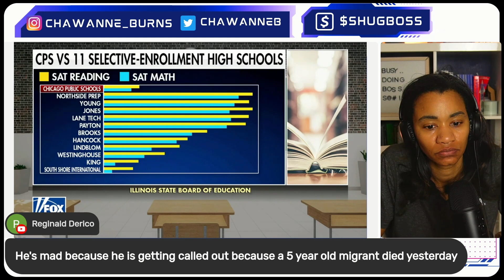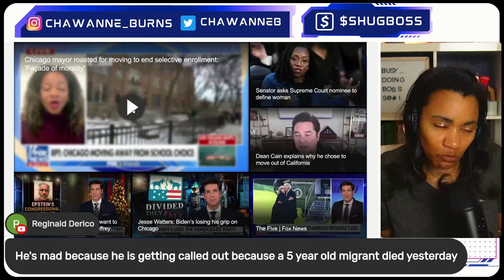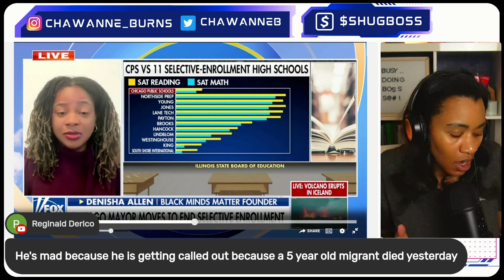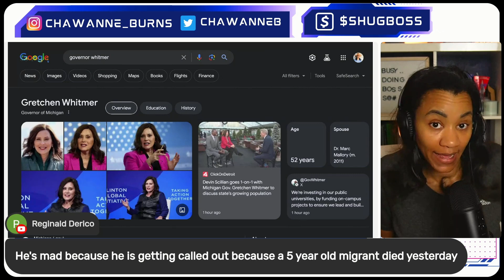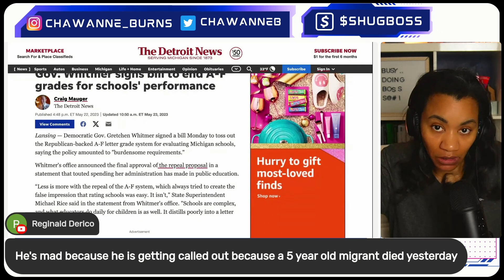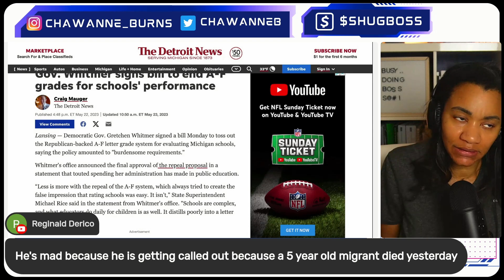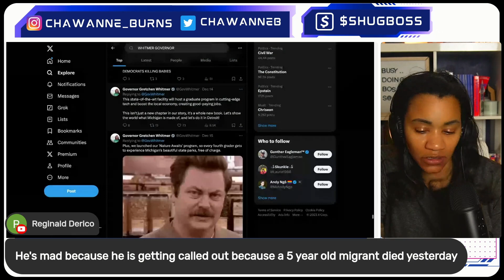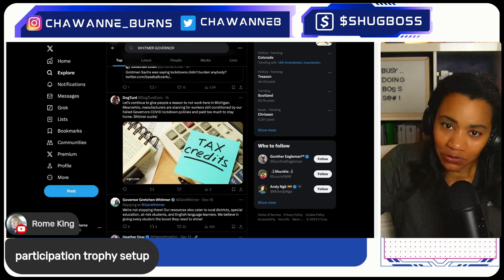Mayor Brandon Johnson and Governor Gretchen Whitmer Ruin Kids Schools By Doing This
Mayor Brandon Johnson and Governor Gretchen Whitmer Dont Think Kids Should Have Standards

00:00 Brandon Johnson about his days of teaching
00:48 Intro
02:40 Chicago Ending Selective Enrollment
09:00 Governor Gretchen signs bill to pass kids that cannot read by 3rd grade

Chawanne Burns